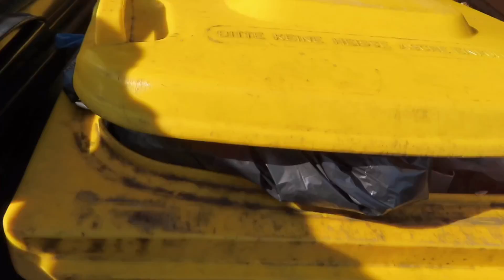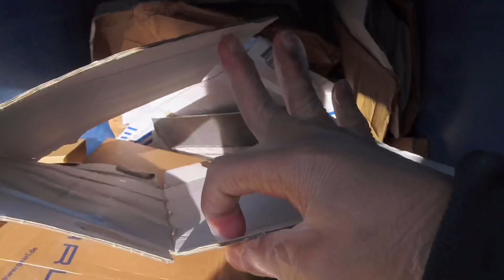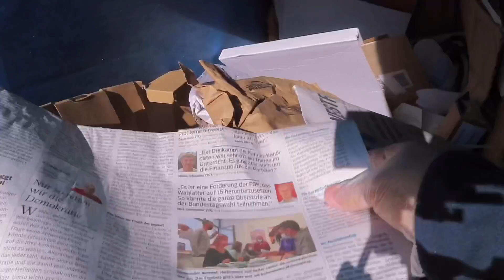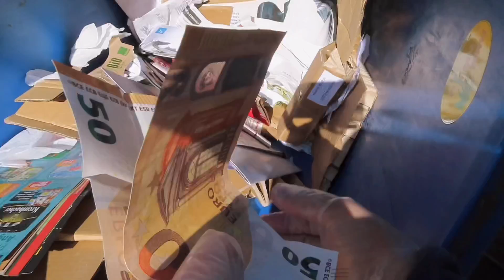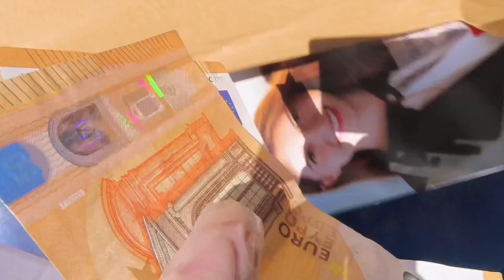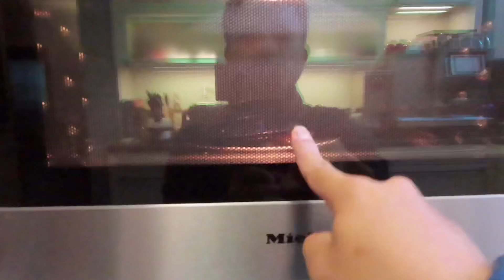DUMPSTER DIVING BOXES PUNO EUROS NASA BASURA MAKIKITA | DAMING PERA NAKUKUHA SA BASURA! Oliver Cagas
DUMPSTER DIVING BOXES PUNO DOLLARS NASA BASURA MAKIKITA | INDAY RONING

Maraming salamat sa suporta ninyo po. Team Blended , thank you po sa lahat.

VIDEO EDITOR:
iMovie
THUMBNAIL EDITOR:
PicsArt

Video Link: httos://voutu.be/8Z Ei5 0h0

Team Blended
Oliver Cagas